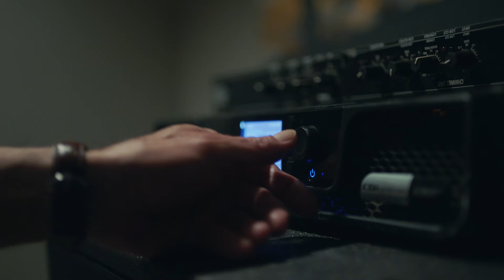Yargı 91. Bölüm 2. Fragman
Yapım: Ay Yapım
Yapımcı: Kerem Çatay
İdari Yapımcı: Suzan Güverte
Yönetmen: Ali Bilgin
2. Yönetmen: Beste Sultan Kasapoğulları
Senaryo: Sema Ergenekon

OYUNCULAR
Ceylin: Pınar Deniz
Ilgaz: Kaan Urgancıoğlu
Metin: Hüseyin Avni Danyal
Eren: Uğur Arslan
İnci: Ece Yüksel
Engin: Onur Durmaz
Yekta: Uğur Polat
Pars: Mehmet Yılmaz Ak
Çınar: Arda Anarat
Defne: Beren Nur Karadiş
Gül: Zeyno Eracar
Parla: Zeynep Atılgan
Aylin: Pınar Çağlar Gençtürk
Zafer: Ali Seçkiner Alıcı
Makbule: Özlem Çakar
Osman: Onur Özaydın
Neva: Başak Gümülcinelioğlu